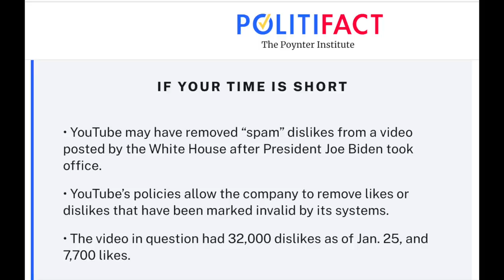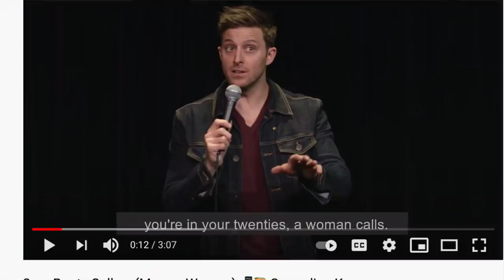Biden's 1st Week In Office (comedian K-von says, "Gonna be a long 2 years!")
We cover Biden's inauguration, the lie that "he has a stutter", and more = MUST WATCH

Discover what the 'mainstream misledia' won't tell you.
Comedian K-von is one of the last truth tellers still standing.